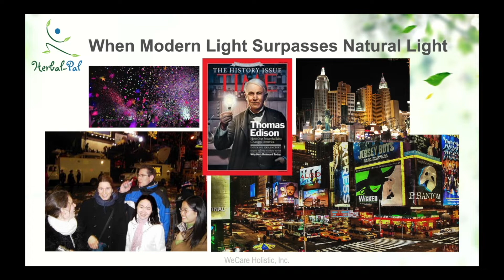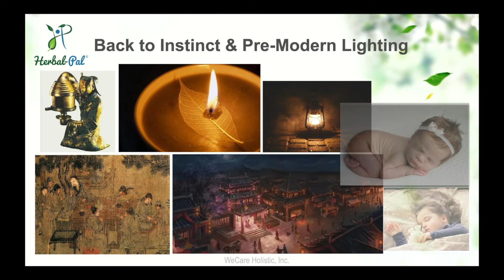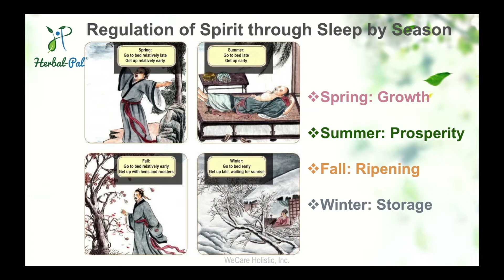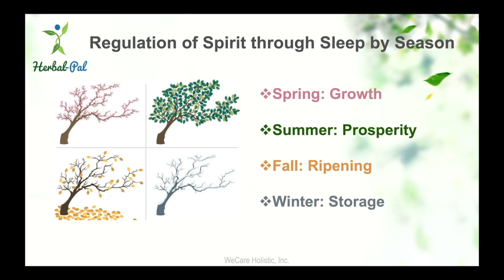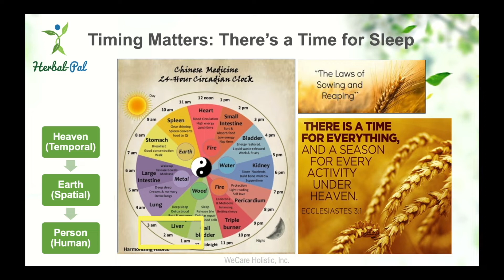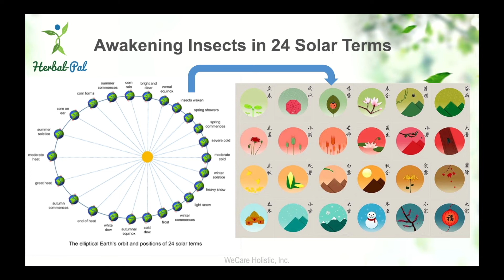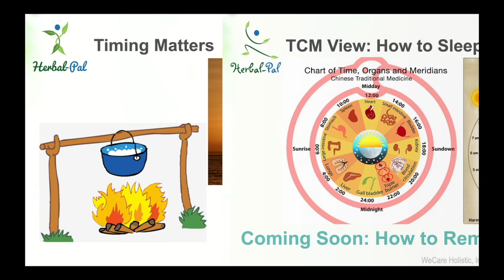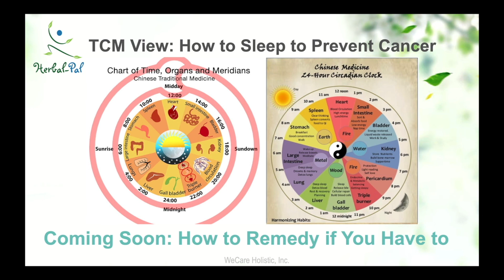Traditional Chinese Medicine (TCM) View of Sleep: Timing Principles to Help You Sleep Better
Traditional Chinese Medicine (TCM) teaches that humans should live in harmony with the timing in a day as well as over seasons.

Traditional Chinese medicine (TCM) has a comprehensive and thorough understanding of biological rhythm. Biological rhythm is an inherent connotation of “harmony between human and nature”, one of the thoughts in TCM. TCM discusses emphatically circadian rhythm, syzygial rhythm and seasonal rhythm, and particularly circadian and seasonal rhythms.

Based on theories in TCM, biological rhythm in essence is a continuous variation of the human body state synchronized with natural rhythms, and theories of Yin Yang and Five Phases are both language tools to describe this continuous variation and theoretical tools for its investigation and application. The understandings of biological rhythm in TCM can be applied to etiology, health care, disease control and treatment.

According to TCM there are five seasons – winter, spring, summer, late summer and fall. Each season has many associations that help us change our habits allowing for a more balanced mind and body. In this video, we indicated the principles using the more commonly known four seasons.

Many understandings in ancient TCM sleep principles have been confirmed by modern research and clinical reports, but there are still pending issues the current development status of bottom-up way of standard Western research is not yet advanced enough to simply catch up with. TCM is distinguished for its holistic viewpoint on biological rhythms.

Follow Herbal-Pal on Your Journey to Health and Wellness!